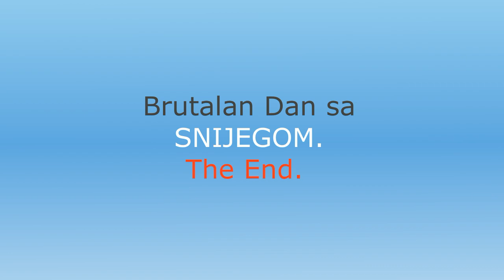🌲 Snow Blizzard Drama in CALGARY - April. Snježna Mečava - Drama u CALGARY - Travanj. 2022.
Prava Drama u Kalgariju / Calgary Snježna Mečava , saobracajni kaos, mnogo Autobusa i Auta su sletili sa cesta te da vam pokažem kako to izgleda u APRILU 2022. OPREZ kad je snijeg .! Thx & Hvala što me pratite , takodje na komentarima , postavite koji LIKE & SHARE & SUBSCRIBE ..(PRETPLATITE  se na ovaj KANAL - Totalno Besplatno) Ostanite u svemu kao i toku svega tako što ćete pritisnuti ZVONCE  🔔 i biti ćete obavješteni na vrijeme o svemu 📣.. Uvijek zahvalan na svemu - komentarima , LIKE & SHARE & SUBSCRIBE .! Thx i srdačan pozdrav svima na kanalu od mene i moje Familije.! 👌💕😍